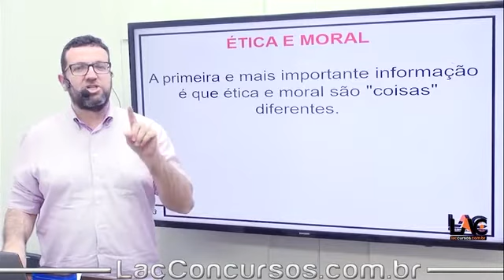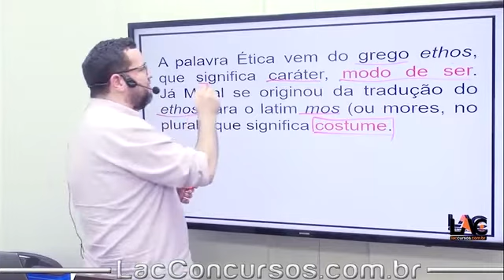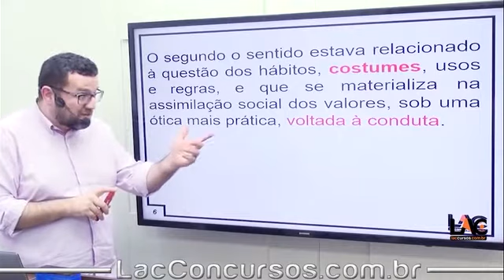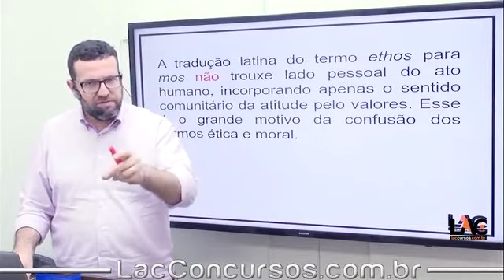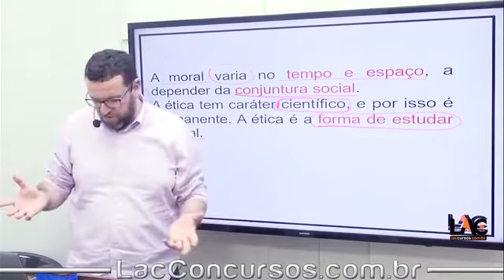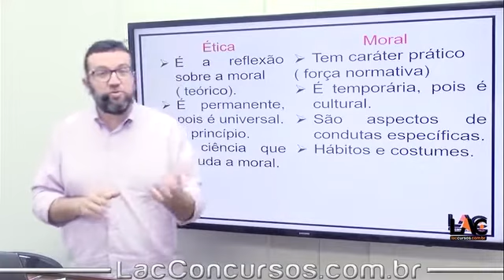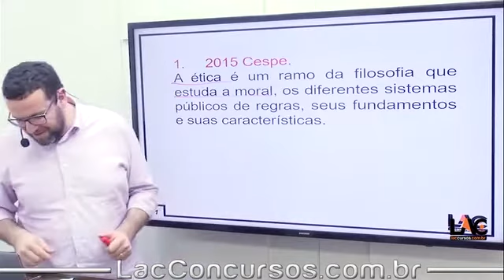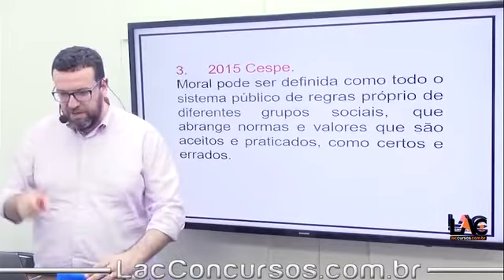Ética no Serviço Público - BANRISUL 2022 - AULA 99/232